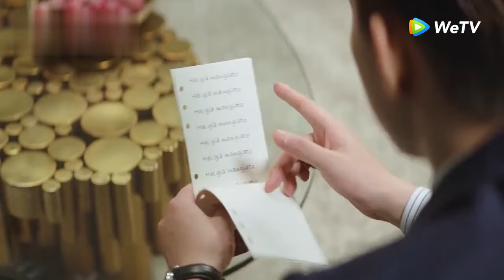พระเจ้ายายช่วยเหลือออนไลน์! Gu Xixi เรียนภาษาอิตาลีและสารภาพกับ Yin Sichen: ฉันรักคุณมาก!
ดาวน์โหลด 【WeTV APP】 เพื่อรับชมตอนเต็ม：
NSWDRY